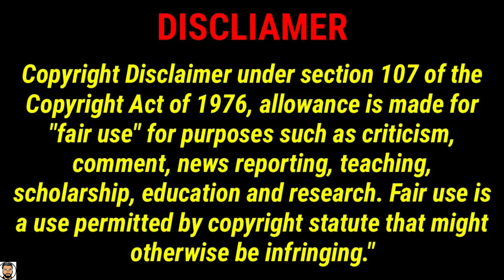The Tiger Movie 2015 An Old Hunter's Tale Explained in Hindi/Urdu | Amtvtalk2 | Best South Korean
The tiger an old Hunter's tale movie Full
lion love
tiger roar
bhot bhot
shorts video
short video shorts